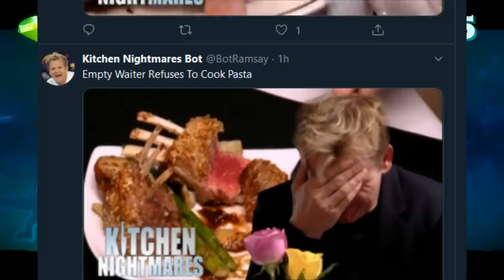[Vinesauce] Vinny - Spyro 2: Ripto's Rage! (PART 2)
Vinny streams Spyro 2: Ripto's Rage! for PC live on Vinesauce!